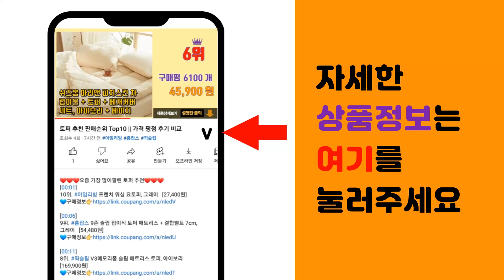갤럭시북고 추천 판매순위 Top10 || 가격 평점 후기 비교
❤️❤️❤️요즘 가장 많이팔린 갤럭시북고 추천❤️❤️❤️

[00:01]
10위. SILISKIN 삼성 갤럭시북 고 NT345XLA-KC14S -KK14S -KS14S -K [8,000원]

[00:06]
9위. 스코코 삼성 갤럭시북S SM-W767N 무광 전신 외부보호필름 3종 세트, 1세트 [14,800원]

[00:11]
8위. 스코코 슬림 TPU 키스킨 갤럭시북4 프로 360 NT960QGK, 1개 [14,800원]

[00:16]
7위. 실리스킨 삼성 갤럭시북S NT767XCM-K58S 키스킨, 1개 [6,090원]

[00:21]
6위. 삼성 PEN S 갤럭시북 플렉스 이온 USB-C PD 접지형 정품 노트북 충전기 어댑터 케 [72,500원]

[00:26]
5위. 이코노미쿠스 거치대겸용 맥북 LG그램 삼성 13인치 15인치 16인치 17인치 노트북 파우 [23,900원]

[00:31]
4위. 삼성 아티브북9 NT901X3L i5 8G SSD 128 윈10 초경량초슬림노트북 13.3 [261,450원]

[00:36]
3위. 인트존 삼성 갤럭시북 고 Go 14인치 노트북 파우치 가방 케이스, 삼성 갤럭시북 Go-아 [15,500원]

[00:41]
2위. 삼성 갤럭시북Go NT345XLA 미사용 새제품 공기계, 실버 [415,000원]

[00:46]
1위. 삼성전자 갤럭시북Go NT345XPA-K14AS 윈도우탑재 태블릿 휴대용 가성비 학생용 문 [399,000원]